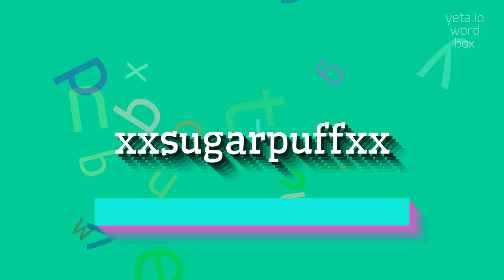How to say "xxsugarpuffxx"! (High Quality Voices)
Watch in this video how to say and pronounce "xxsugarpuffxx"!